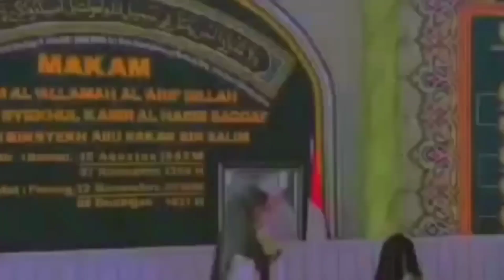Kajian Syajarotun Nuqut || Dr . Habib Muhammad Waliyullah BSA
Al Habib Saggaf, sholawat syajarotun nuqud sering disebut sebagai pohon uang karena mampu melancarkan rezeki. Jika diamalkan secara istiqomah dan rutin, Allah SWT akan melimpahkan rahmat-Nya dan meringankan beban muslim yang membacanya.

Sholawat syajarotun nuqud dapat dibaca sebanyak 400 kali setiap malam setelah salat Isya hingga terbitnya fajar. Selain itu, sholawat syajarotun nuqud juga bisa diamalkan sebagai dzikir saat mengerjakan kegiatan sehari-hari.